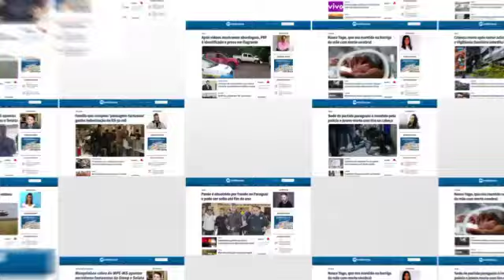Santa Casa tem 13 pacientes aguardando vaga em UTI e está com pronto-socorro 'abarrotado'